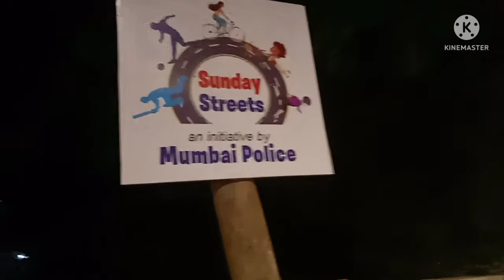night vlog sunday strees an initiatve by mumbai police 👮‍♂👮‍♀